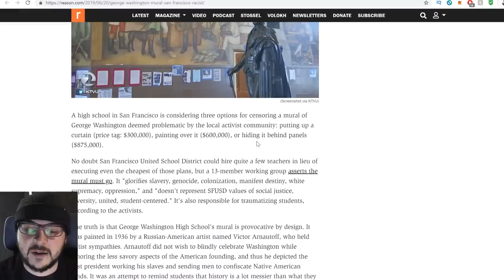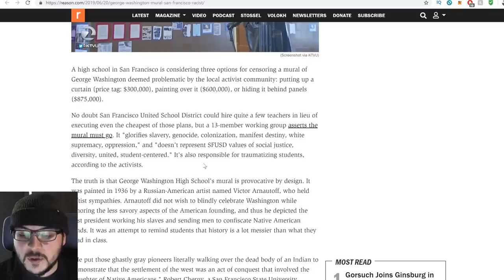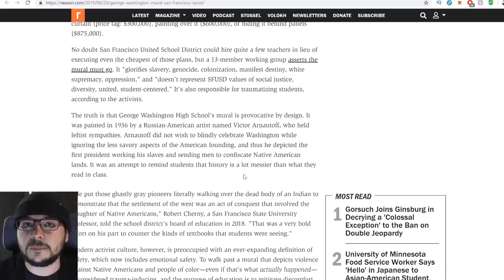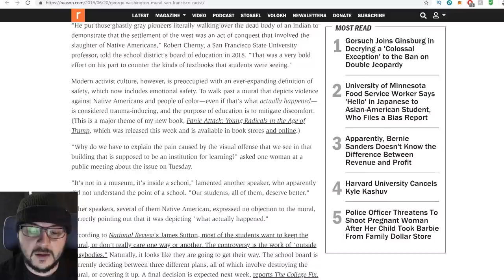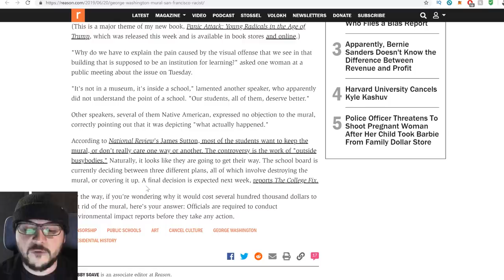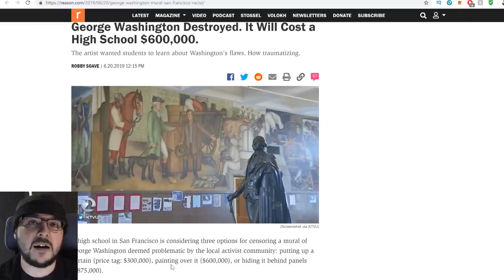Outraged Activists Are Trying To Destroy Historical Art For Being 'Problematic'